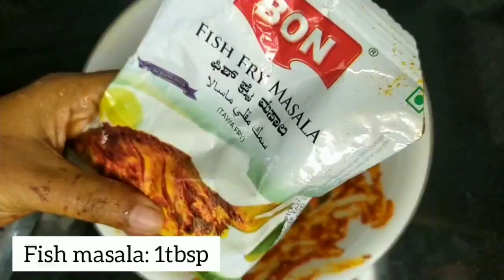King Fish/ Anjal/Ayakoora Biriyani Recipe| Noory'sCulinaryWorld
Hey guys! Today I have come up with one of our favourite biriyani recipe! King fish biriyani also known as anjal or ayakoora biriyani!
what is it called in your language?
do let is know in the comment section
Musician: @iksonmusic!